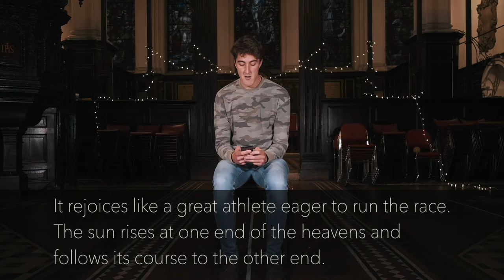LSESU CU Acoustic Night 2020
LSESU CU are proud to present the 2020 edition of our Acoustic Night!
Tune in to hear a talented group of CU members, performing a wide variety of different songs.